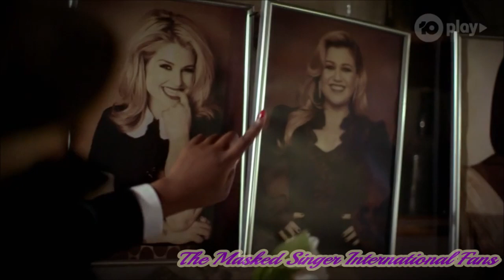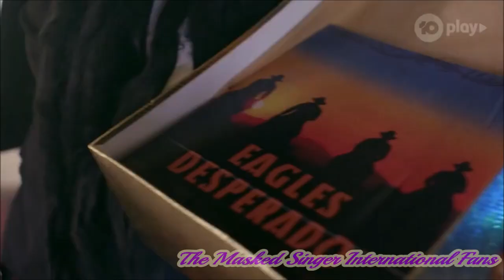The Masked Singer Australia - Bushranger - Season 2 Full